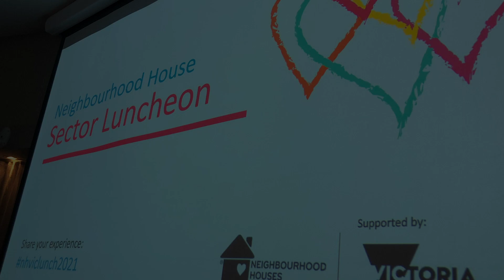Neighbourhood House Awards with Lydia & Roshani Guest Genia Sawczyn Population Heath and Communi